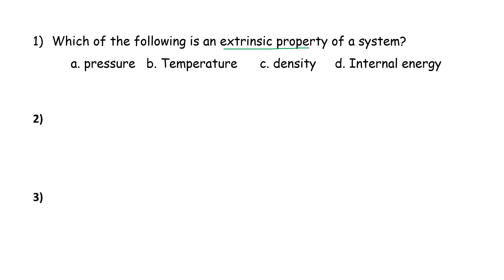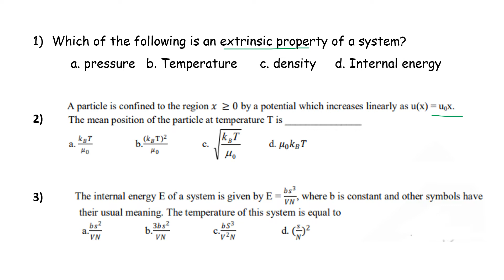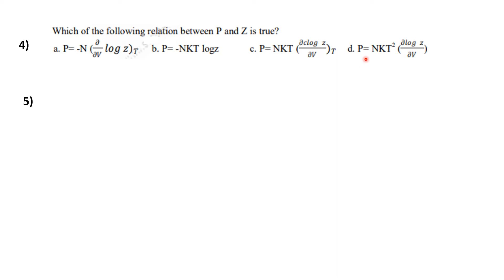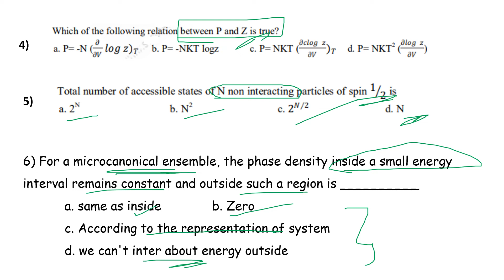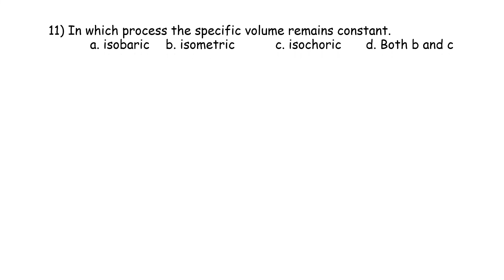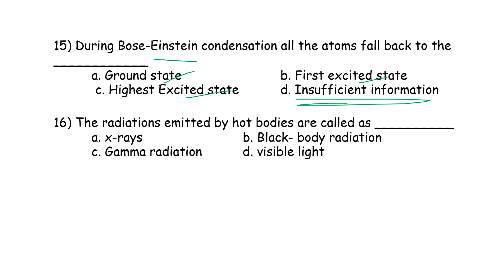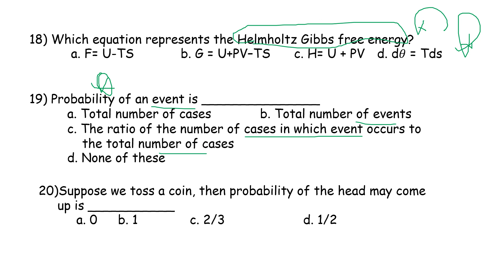PG TRB – PHYSICS | UNIT –IV | Statistical Mechanics | MCQ- Test3 | Important Questions | Tamil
PG TRB – PHYSICS | UNIT –IV | Statistical Mechanics
| MCQ- Test3| Important Questions | SS Academy for physics
Multiple choice questions in Nuclear Physics
MCQ Statistical Mechanics
Multiple choice
 questions in trb polytechnic

Which of the following is an extrinsic property of a system?
For a microcanonical ensemble, the phase density inside a small energy interval remains constant and outside such a region is __________
The dimension of phase space of ten rigid diatomic molecules is ____
In a grand canonical ensemble, the comprising system capable of exchanging ____________
In a canonical ensemble _____________ constants.
The classical partition function Z gives ___________ of the system.
In which process the specific volume remains constant.
The average kinetic energy associated with each degree of freedom is ___________
For a Fermi gas of N particles in three dimension at T = 0K, the Fermi energy EF is proportional
Mixture of ice and water form a

During Bose-Einstein condensation all the atoms fall back to the ____________

The radiations emitted by hot bodies are called as __________
The unit of absorptive power is ___________
Which equation represents the Helmholtz Gibbs free energy?
Probability of an event is _______________
Suppose we toss a coin, then probability of the head may come up is ___________